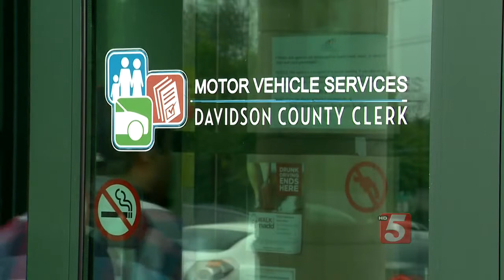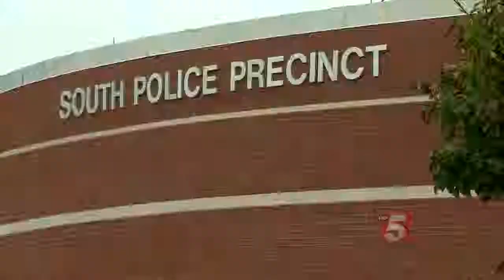Fight At South Nashville Motel Sends One To Hospital With Gunshot Wound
Inside the South Nashville Police Precinct it was a typical day Wednesday, but just after 11 a.m. that quickly changed.